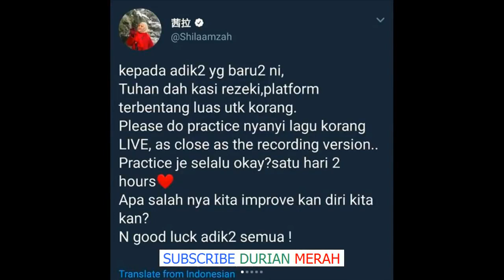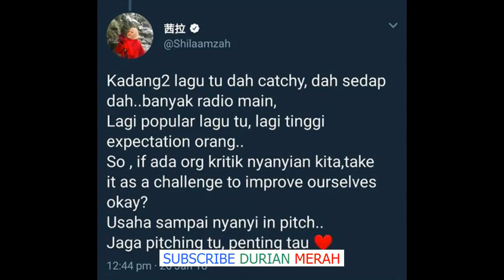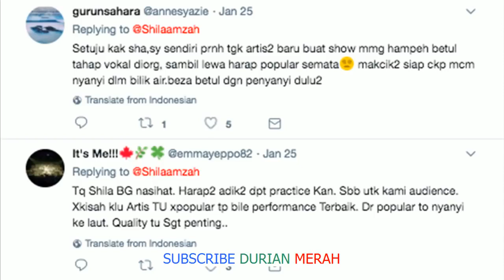‘'Tolong Practice Nyanyi Live'’ – Shila Amzah Tegur Penyanyi Baru Penting Jaga Pitching